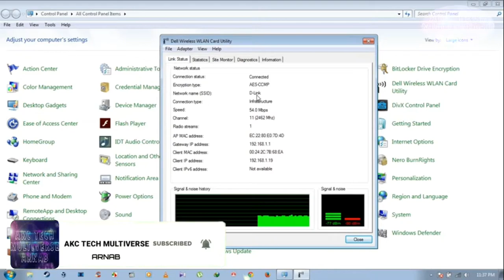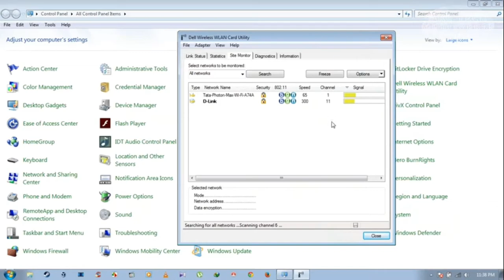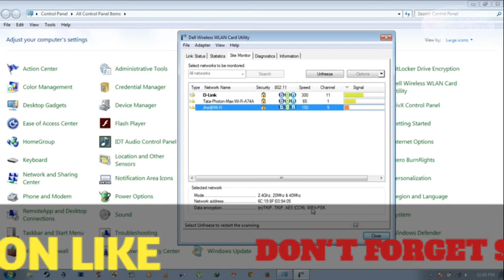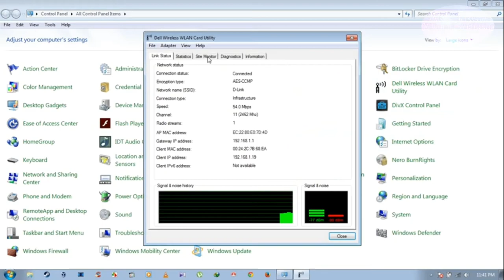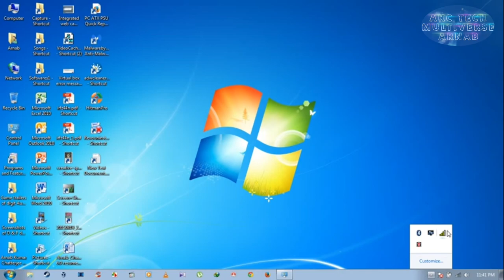😀✔️डेल वायरलेस कार्ड उपयोगिता गाइड विंडोज 7 | del vaayarales kaard upayogita gaid vindoj 7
Watch a video of how to use the Dell wireless card utility app to see the network names, channels, speed, and other details and to show its icon on the desktop of win 7 OS